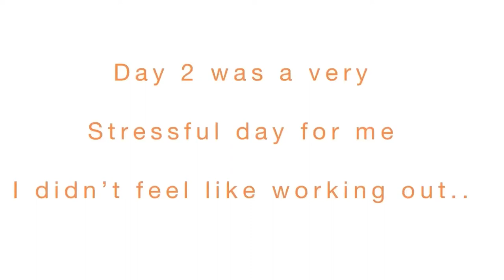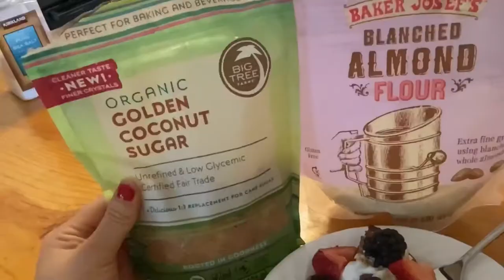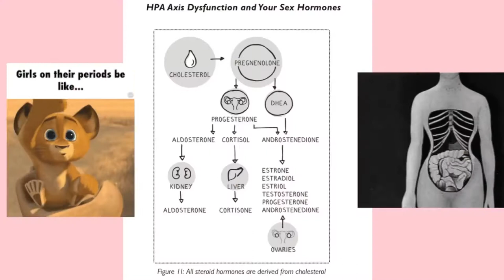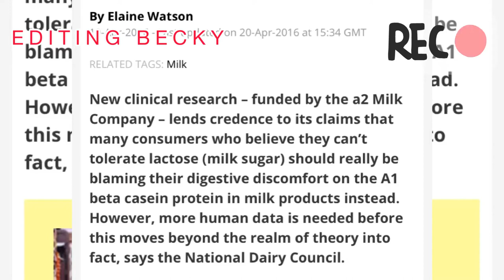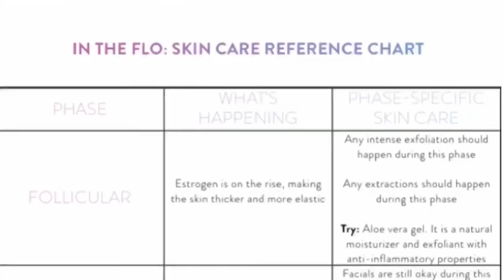HOW TO BALANCE OUT YOUR HORMONES (follicular phase, Fitness Marshal, twerking, pizza, no dieting)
OPEN ME :)
Welcome back to my hormone cycle syncing video series! in this video I show you how i heal my hormones by incorporating certain foods, and workouts during specific weeks in the month!

References:
Books:

▹Food Intake, Body Weight, and Sweetness Preferences over the Menstrual Cycle in Humans Pliner et al., (1983)

▹Energy intakes are higher during the luteal phase of ovulatory menstrual cycles. Barr et al., (1995)

▹Effects on power, strength and lean body mass of menstrual/oral contraceptive cycle based resistance training. Frisen et al., (2016)

▹Effects of follicular versus luteal phase-based strength training in young women. Sung et al., (2014)

my blog about this podcast under "podcast blog"

 Apple podcasts search Better with Becky and Sammy
❤INFO:
♡Becky
22 years old
Senior Dietetics Undergrad at The University Of Georgia
Favorite food:Hot Cheetos

Tainy, J Balvin - Agua (Dj Tarifa & Dj Boby Edit 2020) (Descarga gratis) de Dj Boby tiene una licencia Licencia Creative Commons .